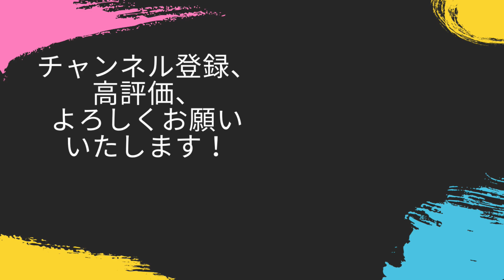代替わりして反攻の機を窺う毛利家！しかし、島津家久はこの機を逃さず、決戦に臨む！！【信長の野望新生PK・島津・シナリオ桶狭間・難易度超級】#21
さぁ、決戦だ

‹目標›
天下統一